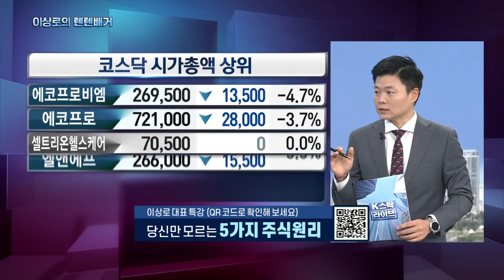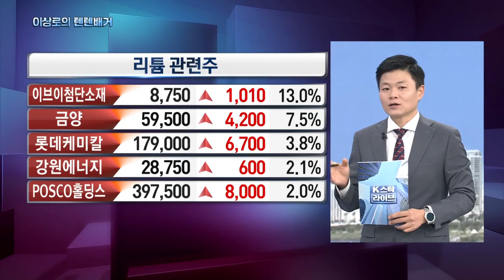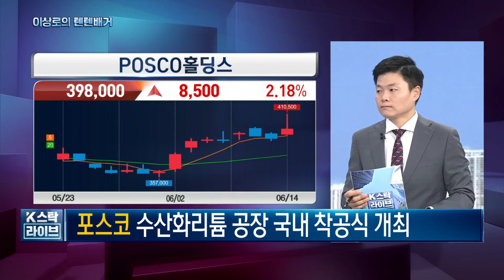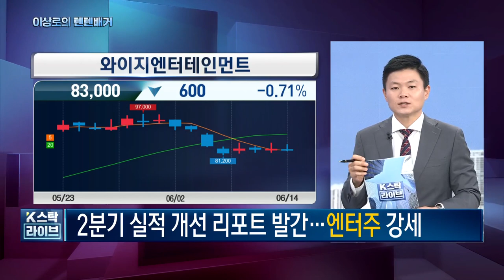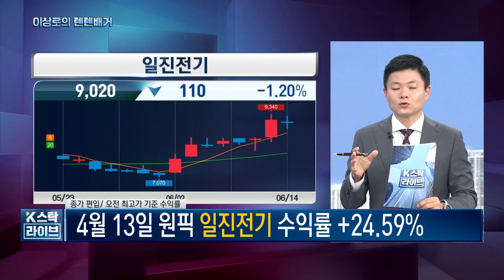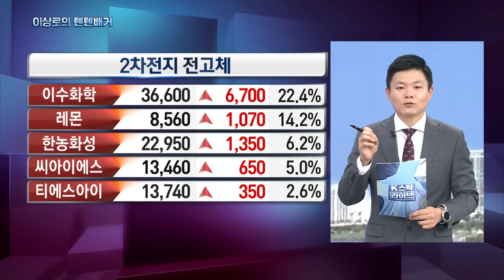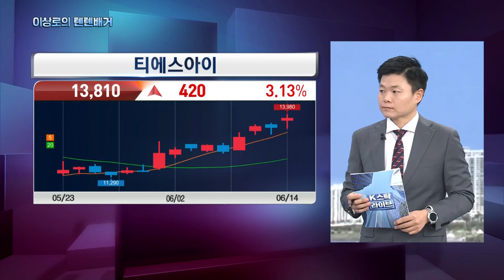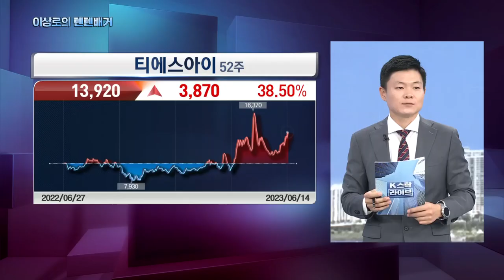오늘 핵심트렌드! 포스코홀딩스, 포스코퓨처엠, 금양, 미래나노텍, 수산화리튬, 탄산리튬, 리튬관련주, 엔터주, 전고체배터리관련주, 한국경제TV 이상로의 텐텐배거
1분이면 신청완료! 전화 후 무료 신청하세요.